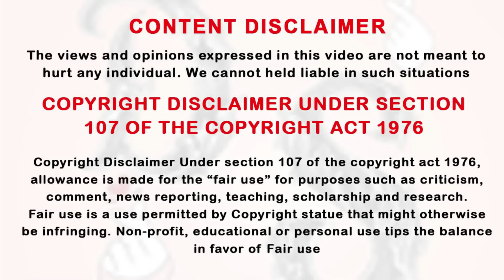கடவுளின் தூதன்னு பொய் சொல்லி 👑 ஹீரோ-வ கரெக்ட் பன்னும் ஹீரோயினி Ep-21 | Drama Explained in Tamil